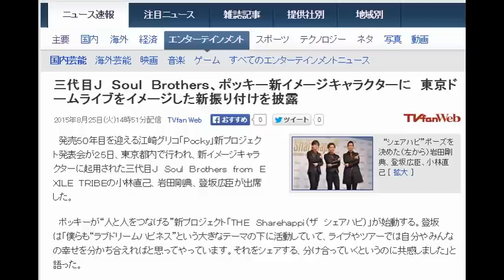三代目Ｊ Ｓｏｕｌ Ｂｒｏｔｈｅｒｓがポッキー！“シェアハピ”ポーズ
自宅や外出先、移動中、どこにいてもできます。
月○○万円を稼ぎませんか？それであなたの好き
な事が出来るならば。下のURLを見てみて下さい。

三代目Ｊ　Ｓｏｕｌ　Ｂｒｏｔｈｅｒｓ、ポッキー新イメージキャラクターに　東京ドームライブをイメージした新振り付けを披露
 てれびふぁん・うぇぶ 2015年8月25日(火)14時51分配信　TVfan Web
記事画像
　“シェアハピ”ポーズを決めた（左から）岩田剛典、登坂広臣、小林直己 [ 拡大 ]
　発売５０年目を迎える江崎グリコ「Ｐｏｃｋｙ」新プロジェクト発表会が２５日、東京都内で行われ、新イメージキャラクターに起用された三代目Ｊ　Ｓｏｕｌ　Ｂｒｏｔｈｅｒｓ　ｆｒｏｍ　ＥＸＩＬＥ　ＴＲＩＢＥの小林直己、岩田剛典、登坂広臣が出席した。

　ポッキーが“人と人をつなげる”新プロジェクト「ＴＨＥ　Ｓｈａｒｅｈａｐｐｉ（ザ　シェアハピ）」が始動する。登坂は「僕らも“ラブドリームハピネス”という大きなテーマの下に活動していて、ライブやツアーでは自分やみんなの幸せを分かち合えればと思ってやっています。それをシェアする、分け合っていくというのに共感しました」と語った。

　３人が出演する新ＣＭ「シェアハピ・デビュー」篇、「シェアハピダンス」篇もお披露目され、オリジナル楽曲に合わせた振り付け「シェアハピダンス」を担当した小林は「イメージは東京ドームの５万人ライブ。一歩も動かなくてもできるんです。“シェアハピポーズ”は（右手が）４２度ぐらいの角度です。４５度まで行くと開き過ぎるので。左手は９０度で軽く右ひじに添えてもらって」と熱心に解説して笑わせた。

　ポッキーとの思い出については登坂が「いつも常に近くにあるイメージ。実家にもあったし、今も楽屋に自然とある」と身近な存在であると語った。小林も「こないだ岩ちゃんと一緒の車で移動したときに“シェアハピ”したよね」と分け合って食べたと明かし、岩田も「しましたね。何本かいただきました」と笑顔でうなずいた。

　新ＣＭは９月１日から順次全国でオンエア。
引用元：NIFTYニュース